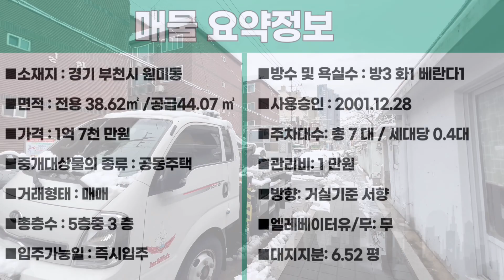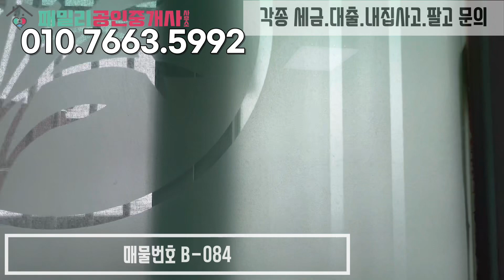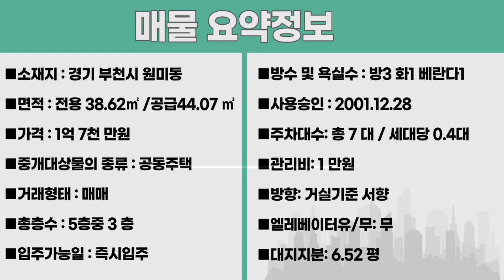번호B-084)이동네 남향 매물찾으세요? 귀한 3룸 3층 깔끔수리, 베란다도 넓은 원미초.심곡천 부근 부천시심곡동 빌라매매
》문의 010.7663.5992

"■소재지 : 경기 부천시 원미동 168-3
■면적 : 전용 38.62㎡ /공급44.07  ㎡
■가격 : 1억 7천 만원
■중개대상물의 종류 : 공동주택
■거래형태 : 매매
■총층수 : 5층중 3 층
■입주가능일 : 즉시입주
■방수 및 욕실수 : 방3  화1  베란다1
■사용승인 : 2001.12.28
■주차대수: 총  7 대 / 세대당  0.4대
■관리비:  1 만원
■방향: 거실기준 서향
■엘레베이터유/무: 무
■대지지분:  6.52  평"

■상호명 : 패밀리 공인중개사사무소
■대표명 : 김태형
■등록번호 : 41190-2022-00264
■주소 :  경기도 부천시 부일로620번길 1,
1동101호 (역곡동, 금강맨션)